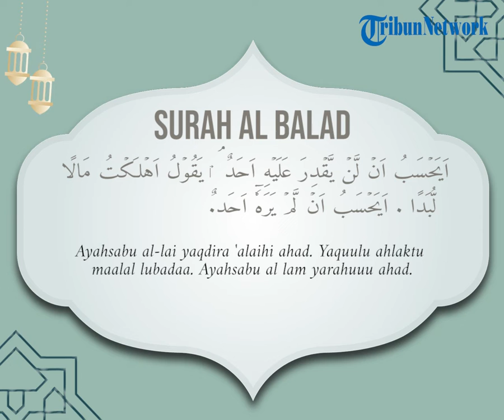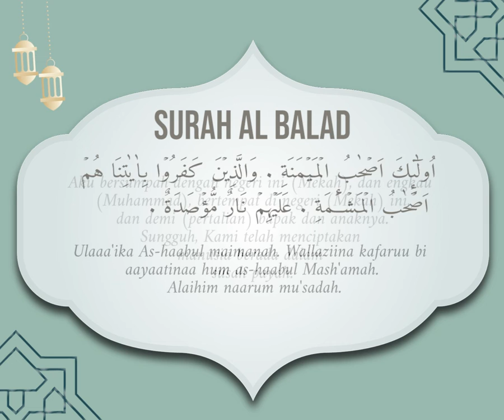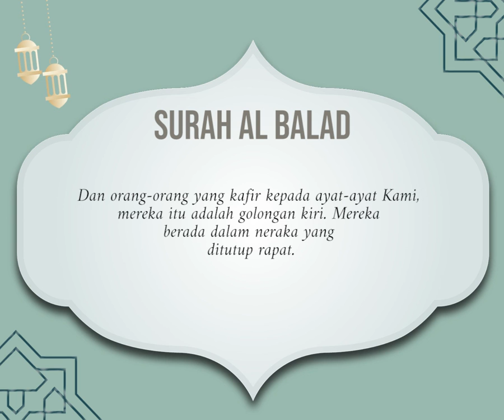Bacaan Surah Al Balad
لَآ اُقْسِمُ بِهٰذَا الْبَلَدِۙ - ١

Aku bersumpah dengan negeri ini (Mekah),

وَاَنْتَ حِلٌّۢ بِهٰذَا الْبَلَدِۙ - ٢

dan engkau (Muhammad), bertempat di negeri (Mekah) ini,

وَوَالِدٍ وَّمَا وَلَدَۙ - ٣

dan demi (pertalian) bapak dan anaknya.

لَقَدْ خَلَقْنَا الْاِنْسَانَ فِيْ كَبَدٍۗ - ٤

Sungguh, Kami telah menciptakan manusia berada dalam susah payah.

اَيَحْسَبُ اَنْ لَّنْ يَّقْدِرَ عَلَيْهِ اَحَدٌ ۘ - ٥

Apakah dia (manusia) itu mengira bahwa tidak ada sesuatu pun yang berkuasa atasnya?

يَقُوْلُ اَهْلَكْتُ مَالًا لُّبَدًاۗ - ٦

Dia mengatakan, “Aku telah menghabiskan harta yang banyak.”

اَيَحْسَبُ اَنْ لَّمْ يَرَهٗٓ اَحَدٌۗ - ٧

Apakah dia mengira bahwa tidak ada sesuatu pun yang melihatnya?

اَلَمْ نَجْعَلْ لَّهٗ عَيْنَيْنِۙ - ٨

Bukankah Kami telah menjadikan untuknya sepasang mata,

وَلِسَانًا وَّشَفَتَيْنِۙ - ٩

dan lidah dan sepasang bibir?

وَهَدَيْنٰهُ النَّجْدَيْنِۙ - ١٠

Dan Kami telah menunjukkan kepadanya dua jalan (kebajikan dan kejahatan),

فَلَا اقْتَحَمَ الْعَقَبَةَ ۖ - ١١

tetapi dia tidak menempuh jalan yang mendaki dan sukar?

وَمَآ اَدْرٰىكَ مَا الْعَقَبَةُ ۗ - ١٢

Dan tahukah kamu apakah jalan yang mendaki dan sukar itu?

فَكُّ رَقَبَةٍۙ - ١٣

(yaitu) melepaskan perbudakan (hamba sahaya),

اَوْ اِطْعَامٌ فِيْ يَوْمٍ ذِيْ مَسْغَبَةٍۙ - ١٤

atau memberi makan pada hari terjadi kelaparan,

يَّتِيْمًا ذَا مَقْرَبَةٍۙ - ١٥

(kepada) anak yatim yang ada hubungan kerabat,

اَوْ مِسْكِيْنًا ذَا مَتْرَبَةٍۗ - ١٦

atau orang miskin yang sangat fakir.

ثُمَّ كَانَ مِنَ الَّذِيْنَ اٰمَنُوْا وَتَوَاصَوْا بِالصَّبْرِ وَتَوَاصَوْا بِالْمَرْحَمَةِۗ - ١٧

Kemudian dia termasuk orang-orang yang beriman dan saling berpesan untuk bersabar dan saling berpesan untuk berkasih sayang.

اُولٰۤىِٕكَ اَصْحٰبُ الْمَيْمَنَةِۗ - ١٨

Mereka (orang-orang yang beriman dan saling berpesan itu) adalah golongan kanan.

وَالَّذِيْنَ كَفَرُوْا بِاٰيٰتِنَا هُمْ اَصْحٰبُ الْمَشْئَمَةِۗ - ١٩

Dan orang-orang yang kafir kepada ayat-ayat Kami, mereka itu adalah golongan kiri.

عَلَيْهِمْ نَارٌ مُّؤْصَدَةٌ ࣖ - ٢٠

Mereka berada dalam neraka yang ditutup rapat.